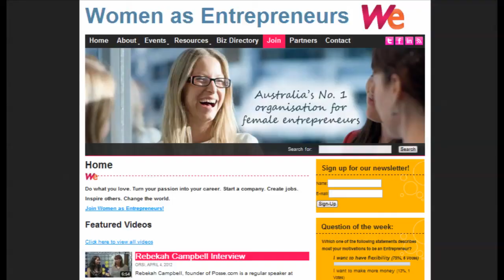Catriona Pollard Interview by Orsi Parkanyi from Women as Entrepreneurs 04/2012 HD